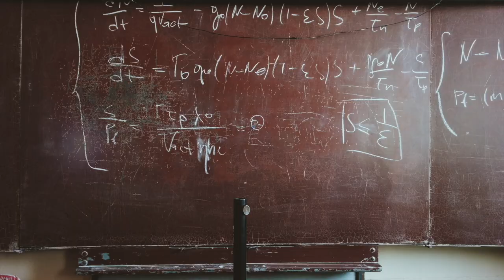Nombre complexe Partie 3 français (forme exponentielle)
Dans cette vidéo nous allons voir la forme exponentielle d'un nombre complexe.
bonne vidéo :-)